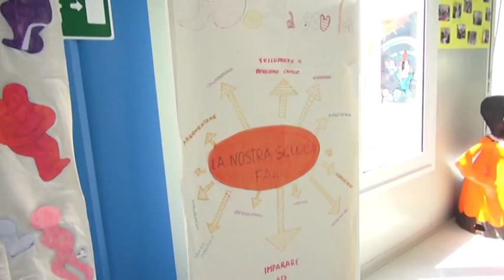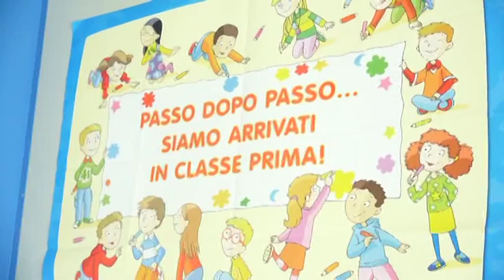Così ti coloro la scuola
Progetto di Sos Scuola con le associazioni aquilane per colorare la scuola di Sassa che, dopo sei anni, è ancora all’interno di un modulo provvisorio